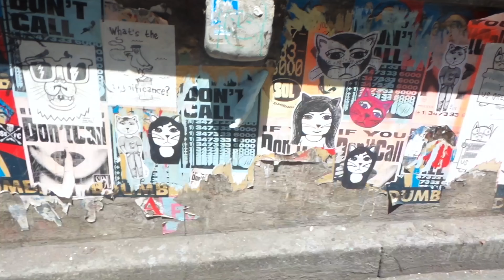Vlog #01 Quick Summer Trips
Hey guys! Guess who's got their 4K camera working? This gal right here! Lol! Anyway, here is another video up on my channel! My first vlog since my return, where I went to two of my favorites cities here in U.S this summer! Just a few quick glances and scenes, I made sure this summer I focused on me and taking in each moment! Hope you enjoy this vlog and others moving forward!